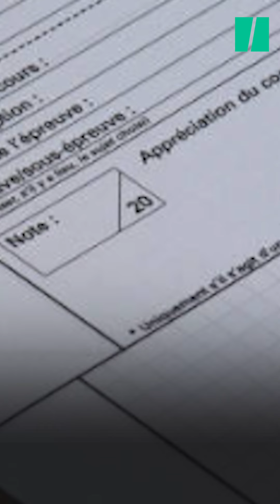Comment éviter d'avoir 2/20 au bac de philosophie ?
Le bac de philo approche à grands pas. Pour éviter de vous emmêler les pinceaux dans vos dissertations, on a demandé à Leiv Fraenckel, professeur de philosophie en terminale et TikTokeur, de nous donner ses conseils pour réussir le Jour-J.